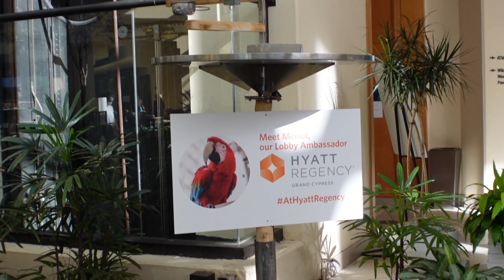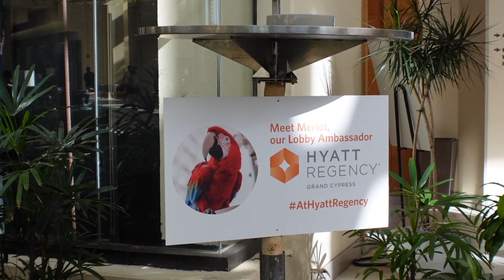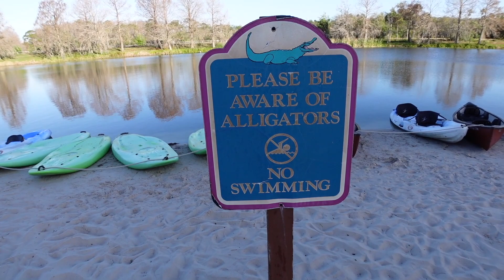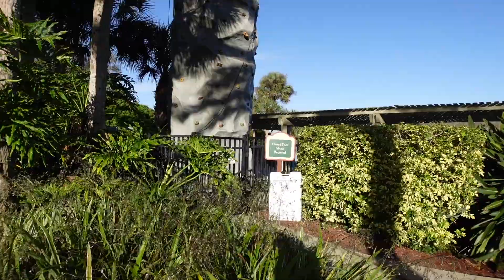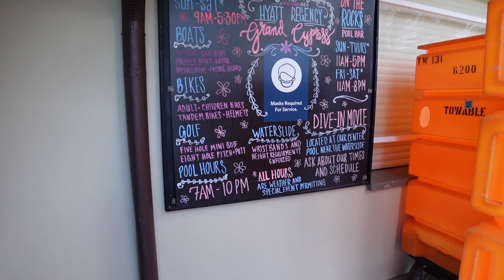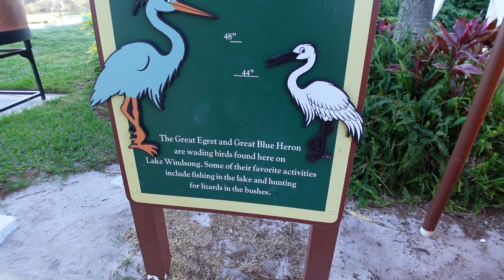BEST POOL IN ORLANDO! Hyatt Regency Grand Cypress Resort Tour! Tropical paradise by Disney Springs.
Come with us on a day trip to Orlando! This video will give you a full tour of our favorite resort, Hyatt Regency Grand Cypress. This resort is right next door to Disney Springs.

We'll explore the whole resort together, I'll show you the best pool in Orlando, share the tip for getting the best seat poolside, and tell you why even though I love this resort, I wouldn't stay here to go to the theme parks.